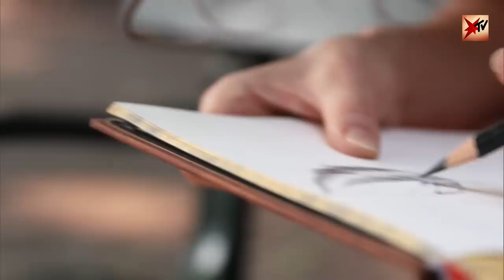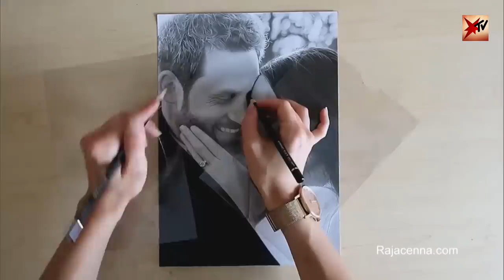Fotorealistische Bilder beidhändig zeichnen: Diese Frau hat ein unglaubliches Talent | stern TV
Wie Künstlerin Rajacenna zwei Bilder gleichzeitig zeichnen kann

Die niederländische Künstlerin Rajacenna vam Dam beherrscht eine außergewöhnliche Technik: Sie zeichnet mit beiden Händen zwei Bilder gleichzeitig.

Ihre Kunst ist beeindruckend, ihre Videos sind millionenfach geklickt: Die Künstlerin Rajacenna. Die junge Frau aus den Niederlanden zeichnet fotorealistische Bilder – und beherrscht eine besonders ausgefallene Technik: Rajacenna zeichnet zwei Bilder gleichzeitig – mit jeder Hand eines.